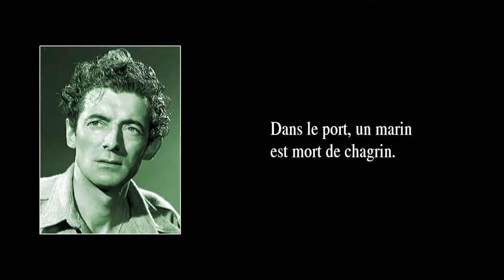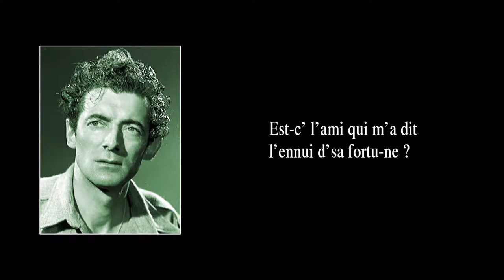L’ABEILLE – version de 1959 – avec paroles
La chanson “L’Abeille” fut créée en 1953 et parut en 1959 sur l’album “Les nouvelles chansons de Félix”.

PAROLES :

Le soleil a tu-é
une abeille dans l’grenier.
Dans le port, un marin
est mort de chagrin.
Et le vent a mordu
un enfant qu’était nu.

Mon voisin a des pei-nes
et des chaî-nes plein les mains.
Le bateau d’amoureux
si beaux est en deux.
J’ai chanté tant et tant,
mais jamais si content.

Est-c’ la fil-le à sa gril-le
ou les pleurs sur les fleurs ?
Est-c’ l’ami qui m’a dit
l’ennui d’sa fortu-ne ?
Pour jou-er, j’ai croqué
la moitié de la lu-ne.

Suis allé, cet-te nuit,
en Asie, en pensée.
Sur le bord d’un étang,
de-hors, près du vent,
j’ai couru comme un faon,
j’ai re-vu mes vingt ans.